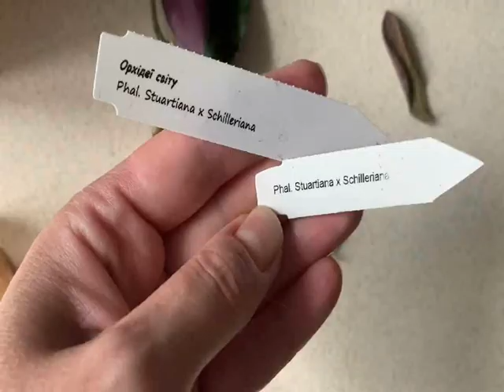Phal. Stuartiana x Schilleriana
Распаковка полученного растения.Размер растения 1.7